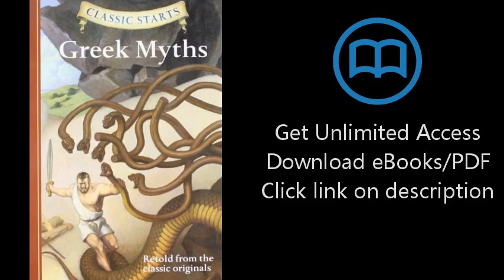Download Classic Starts: Greek Myths (Classic Starts(TM) Series) PDF